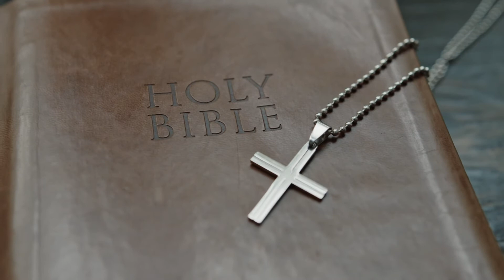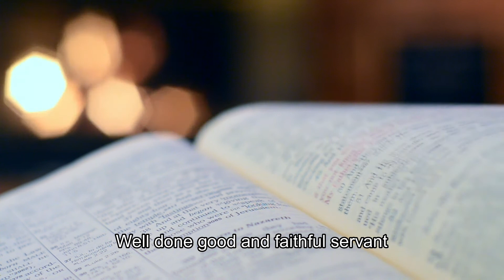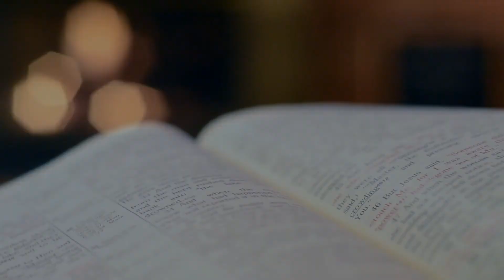Pat MacPherson funeral Mass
Filmed on location in Essex Ontario